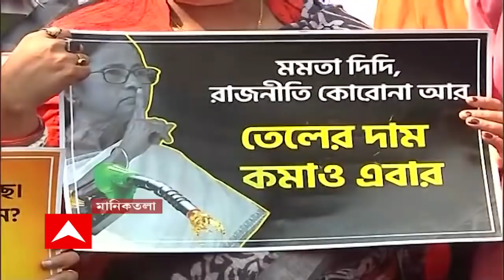BJP Protest: 'নবান্নের ১৪ তলা অবধি যাবে BJP কর্মীরা', হুঁশিয়ারি সুকান্তর | Bangla News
বাংলায় পেট্রোল-ডিজেলের ভ্যাট কমানোর দাবি নিয়ে আজ ফের পথে নেমেছে বিজেপি (BJP)। বিজেপি রাজ্য সভাপতি সুকান্ত মজুমদার (Sukanta Majumdar) বলেন, "রাজ্যের বিভিন্ন জায়গা থেকে আমাদের কর্মীরা জড়ো হয়ে নবান্নের ১৪ তলা অবধি যাবে, মুখ্যমন্ত্রীর ঘুম ভাঙানোর জন্য। পুলিশ জনগণের সেই আক্রোশ দেখে পিছু হঠতে বাধ্য হবে।"